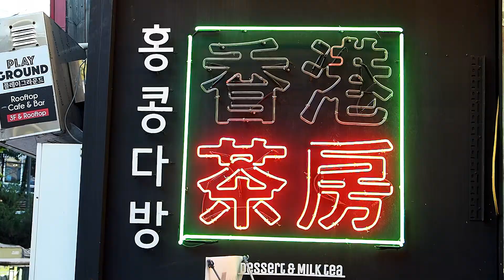오레오 에그와플,홍콩와플 / oreo egg waffle / korean street food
홍콩다방 - 홍대점
오레오 에그와플(5,800원)

oreo egg waffle